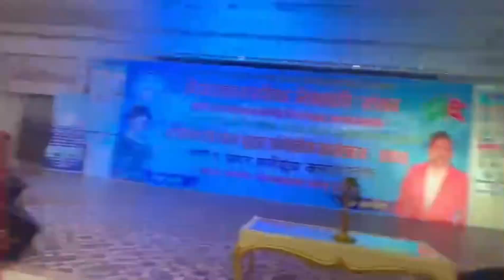Maruni Dance \\ WoriTuwolo Pari Tuwolo \\ NRAN RCC Ko Program In Riyadh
Maruni Dance \\ WoriTuwolo Pari Tuwolo \\ NRAN RCC  Ko Program In Riyadh#Sanjeev vlog#maruni dance